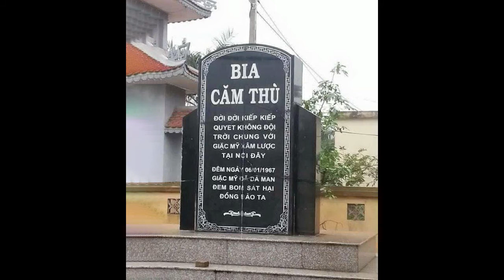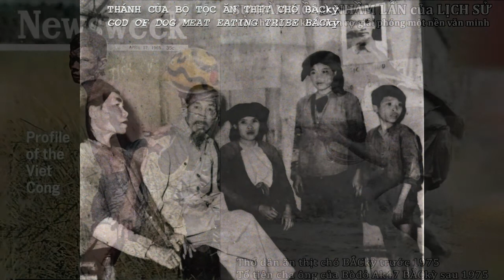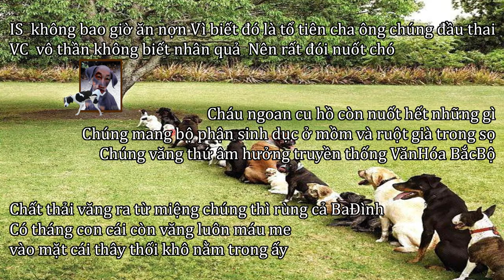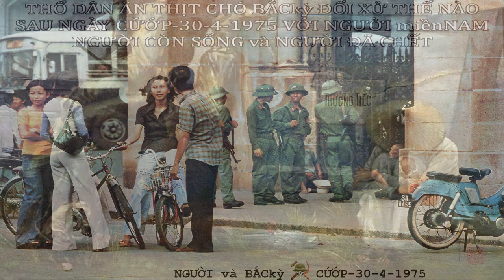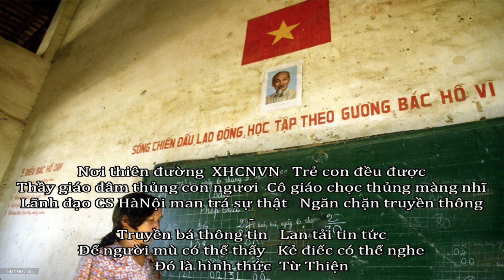SỢ GÌ hay CÓ SỢ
Please download this documentary before.. Lãnh đạo CS HàNội dở trò bẩn thỉu  VC rất sợ sự thật